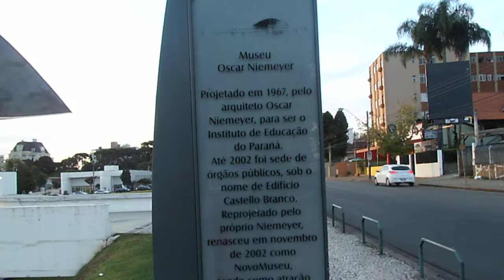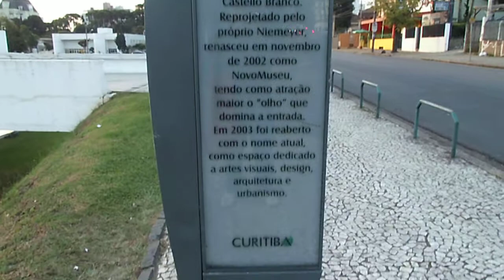Museu Oscar Niemeyer Curitiba PR maio de 2014